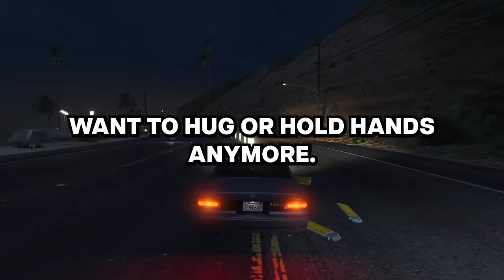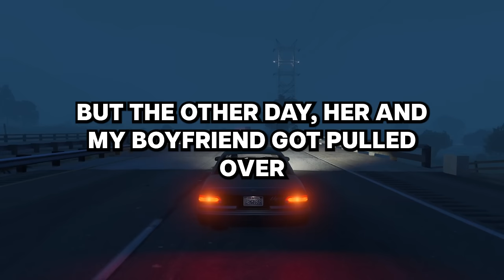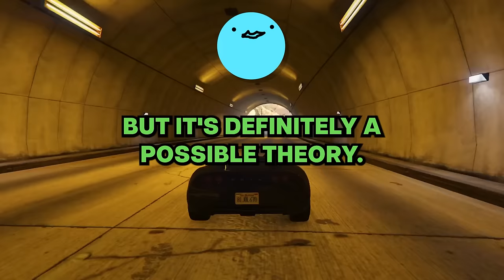Today I found out I was cheated on in my marriage 14 years ago. I confronted her and...